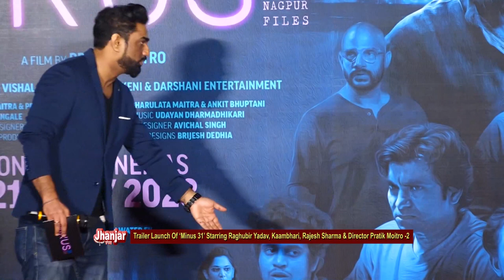Trailer Launch Of ‘Minus 31’ Starring Raghubir Yadav, Kaambhari, Rajesh Sharma & Director